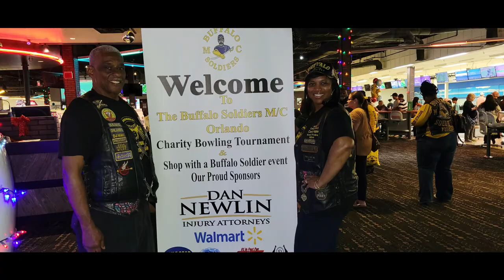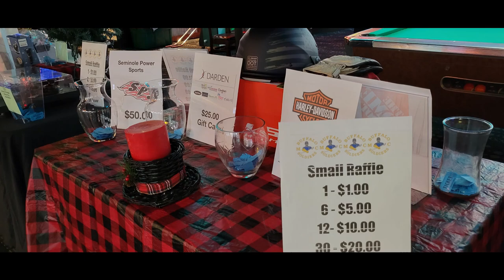Buffalo Soldiers Motorcycle Club, Orlando Chapter 2022 Charity Bowling Tournament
Buffalo Soldiers MC, Orlando Chapter hosts their 11th Annual Bowling Tournament at Boardwalk Bowl